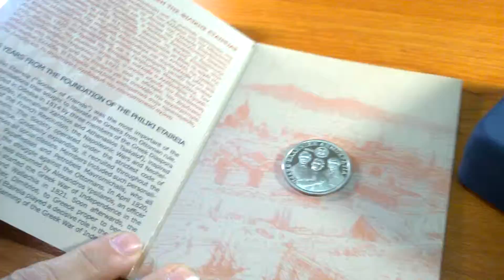WP 20151109 14 05 14 Pro